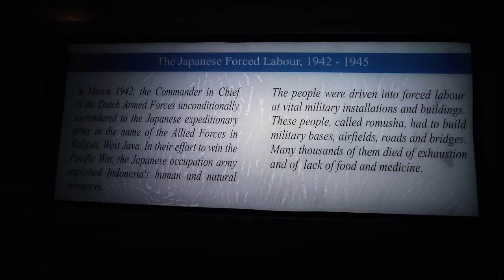Jakarta SHOCKED Us (NOT Clickbait)! 🇮🇩 Indonesia Travel Vlog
SafetyWing now offers Nomad Health, a global health insurance that covers everything from preventive care to dental care. With no deductible and coverage in 175+ countries, it's the perfect health insurance for anyone who values freedom and adventure.

In the final vlog of our Indonesia travel series, we had planned a lot of activities for our last few days in Jakarta. However, our plans were cut short when Mike was hurt and fell ill, leaving him bedridden for several days. To add to our troubles, our visas were due to expire soon. Despite this setback, we decided to make the most of our time in Jakarta and visited some of the city's famous landmarks. We first went to see The National Monument (Monas), followed by a tour of the beautiful Istiqlal Mosque and a quick visit to the Jakarta Cathedral. The heat got to us, so we decided to end the day early and spent some time reflecting on our two-month journey across Bali and Java. Despite an unexpected ending in Jakarta, our time in Indonesia has been life-changing, and we can't wait to return to see more of the country that filled our bellies and captured our hearts.

📸 OUR FILMING & TRAVEL GEAR

00:00 Intro
01:43 Dr. Ashley
02:55 A Few Days Later
04:19 Bule! Bule! Bule!
05:46 Local Life at Merdeka Square
06:19 The National Monument (Monas)
10:20 Southeast Asia's Largest Mosque (Istiqlal Mosque)
13:47 Learning About Islam & Indonesia's Independence
17:35 Jakarta Cathedral
18:05 Wrapping Up Our Time in Jakarta
18:33 A Love Letter to Indonesia